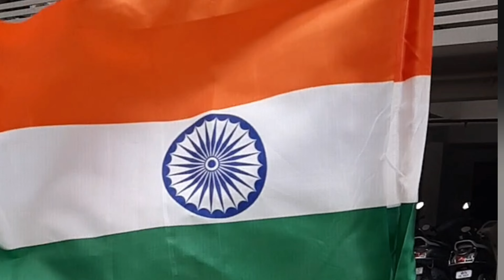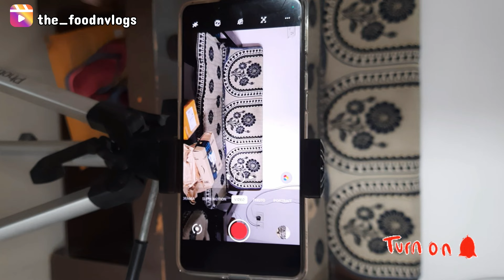15th August ka Din || The Honour of flag hosting is given to... || Sneha Humne || Daily Vlog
15th August ka Din || The Honour of flag hosting is given to... || Sneha Humne

Hello n Namaste Everyone,

Show Your Love n Support for my Channel❤

Follow on Instagram👉 @snehahumne

Love,
Sneha ❤